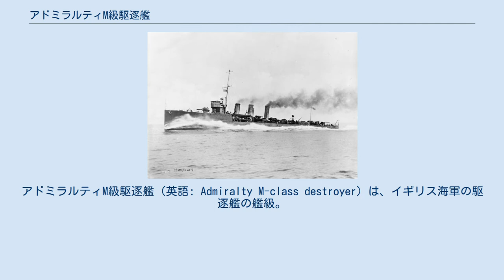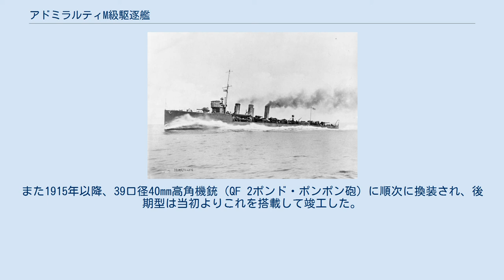アドミラルティM級駆逐艦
アドミラルティM級駆逐艦（英語: Admiralty M-class destroyer）は、イギリス海軍の駆逐艦の艦級。
M級駆逐艦のうち、海軍本部（the Admiralty）の設計を採用したサブクラスである。
 社会保障の財源確保のため海軍増強計画の見直しを進めるアスキス内閣のもと、イギリス海軍の駆逐艦は、1908-9年度計画のビーグル級（後のG級）、1909-10年度計画のエイコーン級（後のH級）、1910-11年度計画のアケロン級（後のI級）と、艦型を小さくまとめてコスト低減を重視してきていた。
 その後、1910年1月の庶民院総選挙の結果や仮想敵であるドイツ帝国海軍の大型水雷艇の性能向上を受けて、1911-2年度計画のアカスタ級（後のK級）、1912-3年度計画のラフォーレイ級（L級）と、再度大型化・高性能化が志向された。
しかしドイツ帝国海軍の大型水雷艇は、優れた造機技術を駆使した大出力機関を搭載しており、1908年に進水したV161級では33ノットをマークした。
一方の英海軍駆逐艦は、最新のラフォーレイ級（L級）でも29ノット程度であった。
 ウィンストン・チャーチルは、元々は海軍増強計画の見直し推進の急先鋒であったが、1911年に海軍大臣に就任してからは、顧問に迎えたフィッシャー元提督の助言を容れて海軍増強派に転じていた。
この方針転換を背景として、チャーチル海相は駆逐艦の速力劣勢に重大な関心を抱き、1913-4年度計画の駆逐艦では一気に5ノット増速した34ノットの速力が求められることとなった。
これによって建造されたのがM級である。
 アケロン級（I級）以降、イギリスの民間造船所の高い技術力に期待して、海軍本部の設計による基本型（アドミラルティ型）とは別に、設計・建造にあたって各造船所に大幅な自由裁量を許した特型（Specials）が建造されてきたが、このアプローチは本級でも踏襲された。
本級では更に裁量範囲が拡大された結果、公式には同じクラスと称されるものの、艦首尾形状や兵装、主機搭載数や缶室配置、煙突数などあらゆる諸元が異なる艦艇群となった。
このうち、海軍本部（the Admiralty）の設計を採用したサブクラスが本級である。
 基本設計はL級の小改正型とされており、船型も同じ船首楼型である。
中部甲板の4インチ砲はプラットフォーム上ではなく甲板上に直接配置されたが、後期型では再びプラットフォーム上に配置されるようになった。
また後期型では、Uボートに対する衝角攻撃を考慮し、艦首部を二重構造とした。
 主機としてはオール・ギアード・タービンの搭載が考慮されたものの、L級パーソンズ特型「リオニダス」の成績がまだ出ていなかったことから、主機の型式はL級と同様とされ、直結タービンを装備する3軸艦となった。
パルマーズ、デニー、ホワイト、ソーニクロフト、スコッツ、ドックスフォード、スワン・ハンター社の艦はパーソンズ式、ジョン・ブラウン、フェアフィールド、スティーブン、ベアドモア社の艦はブラウン・カーチス式を基本とした。
ただしスワン・ハンター社の艦のうち「マリー・ローズ」「メナス」「パートリッジ」「パスリィ」はブラウン・カーチス式を搭載した。
パーソンズ衝動反動タービンには巡航タービンが付されている。
 またボイラーは、ヤーロウ式水管ボイラーを基本とするが、ホワイト社の艦ではホワイト・フォスター式、また「ノーブル」「ニザム」「ノーメイド」「ナンパレル」ではバブコック式が搭載された。
 艦砲はL級の装備を踏襲し、40口径10.2cm砲（QF 4インチ砲Mk.IV）を3門搭載した。
対空兵器としては、L級の7.7mmマキシム機関銃よりも強力な29口径37mm高角機銃（QF 1ポンド・ポンポン砲）が搭載された。
また1915年以降、39口径40mm高角機銃（QF 2ポンド・ポンポン砲）に順次に換装され、後期型は当初よりこれを搭載して竣工した。
 水雷兵装もL級の装備を踏襲しており、53.3cm連装魚雷発射管2基を搭載した。